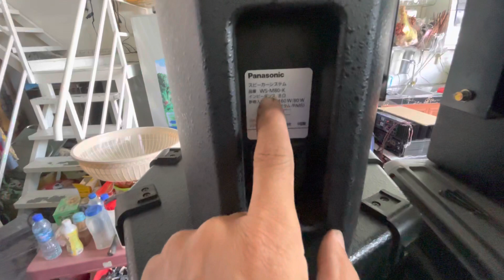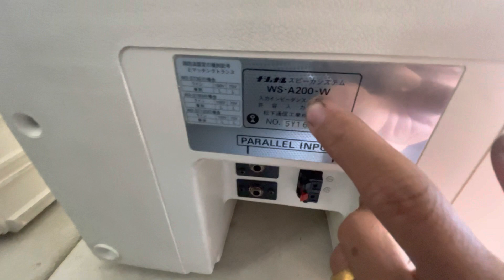Loa mới về đủ loại ,loa chuyên karaoke bass 20cm-30cm-40cm full xịn japan !ae cần liên hệ:0972444252